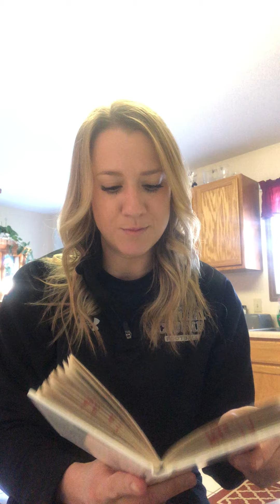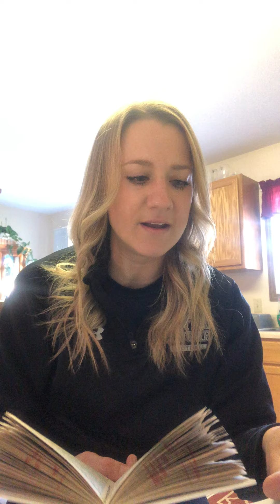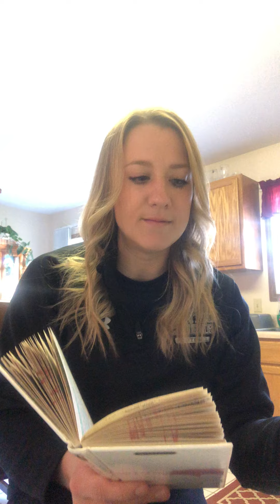Animal Farm, Chapter 6 Lesson